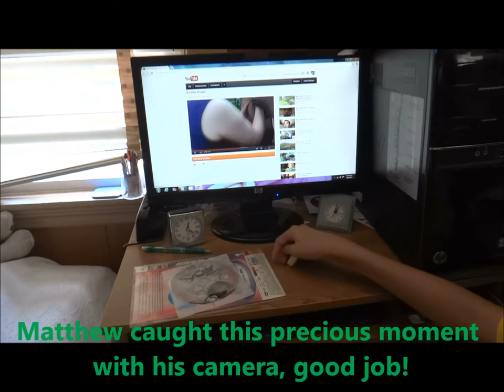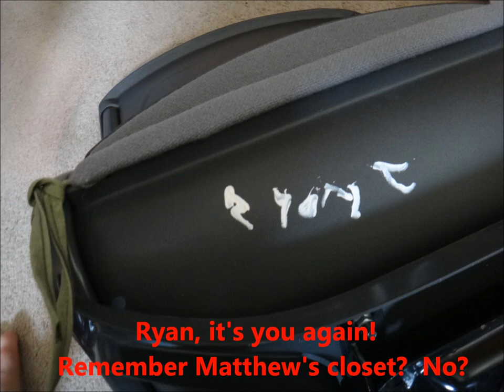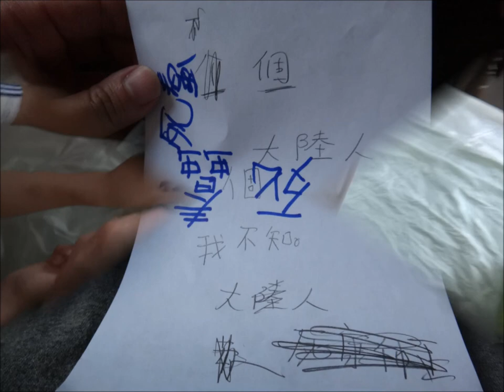Fun afternoon with Matthew Ryan Jonathan water fight soda can explosion painted furnitures July 2012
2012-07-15   Matthew, Ryan, and Jonathan said that they miss uncle and auntie so much because they have not seen each other for over a month.  So they met up in
Quincy.  It was a short gathering at first because the kids had to BBQ with their daddy's relatives at Blue Hill.  Uncle and auntie decided to wait for them to come back and played games with them.  We did water fight, as well as throwing soda cans, and painting furnitures.  It was the perfect day for water fight because it was hot and muggy.  It was fun spraying water against each other.  Throwing soda cans was added along the way.  It's an expensive game, but the kids just had so much fun looking at the explosions.  Painting furnitures were initiated by all of them because they wanted to protect their grandpa's possessins.  The kids said whoever takes their grandpa's possessions away is a thief.  Good boys.  Uncle and auntie must leave after dinner because Wong needs to eat dinner too.